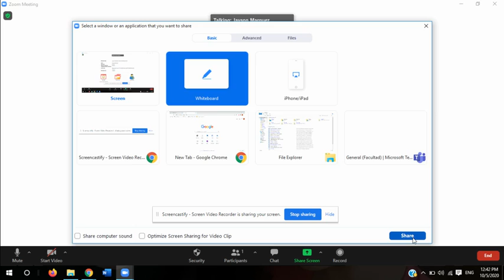11th Grade Trigonometry Solving right Ttriangles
In this video I will be explaining how to find the value of an angle using inverse functions found in calculators. And also ho to find two missing side lengths and a missing angle